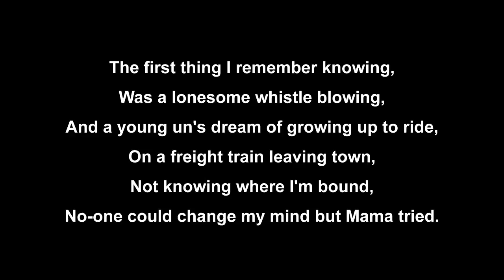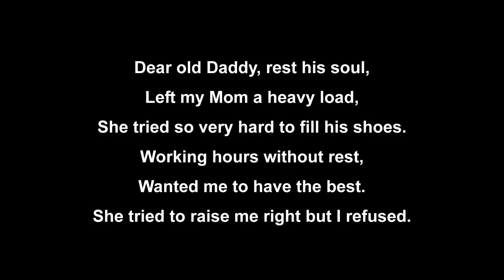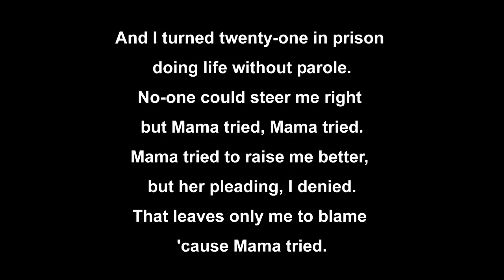Merle Haggard Mama Tried Cover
Recorded by Ed McAskill
Martin D-28